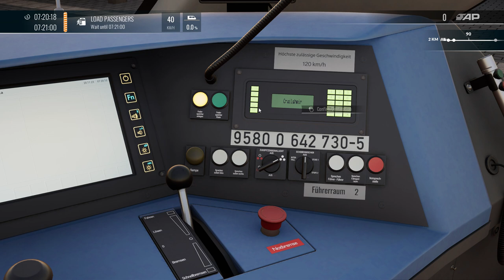Train sim world | Episode #2 | From Aschaffenburg To Miltenberg whit the BR642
Thijs053_NL
Enschede, Nederland.